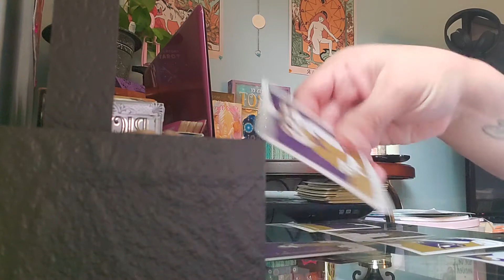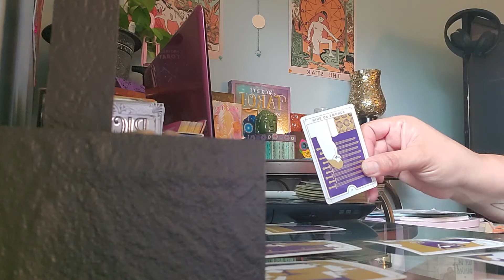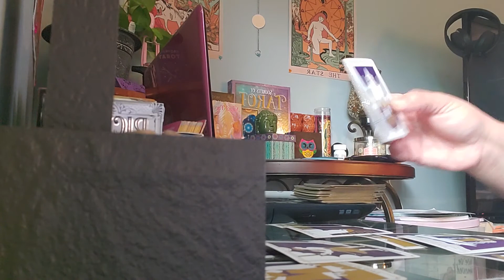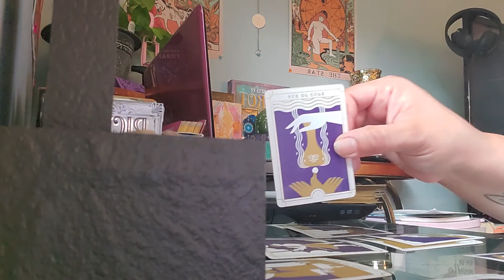Sagittarius ♐ daily quicky*** Fast communication 9/14/2020